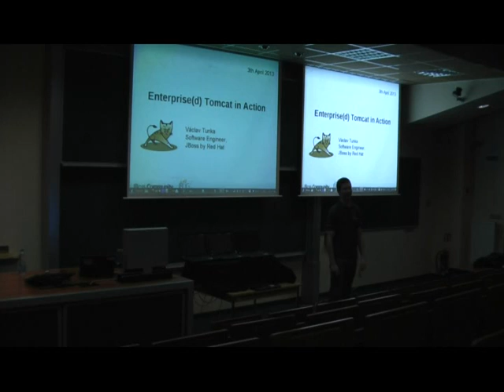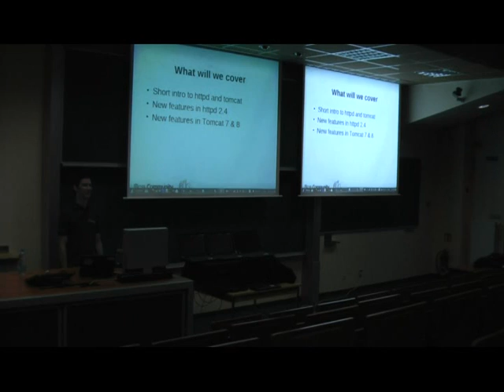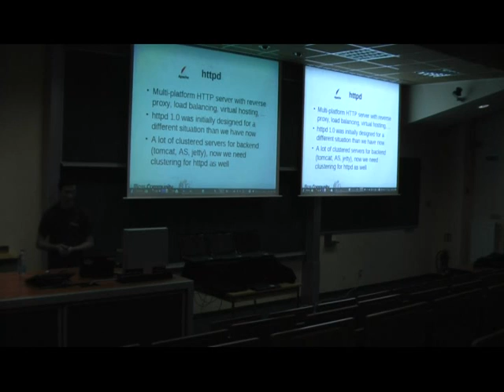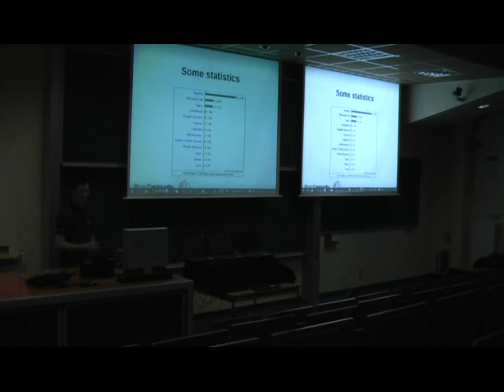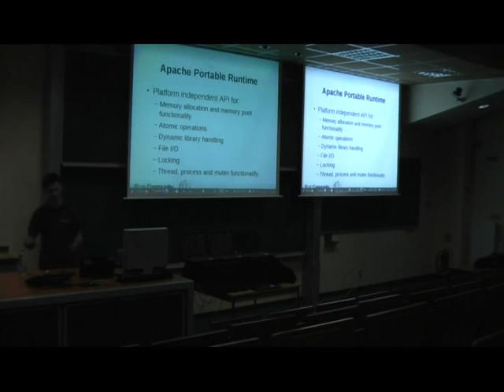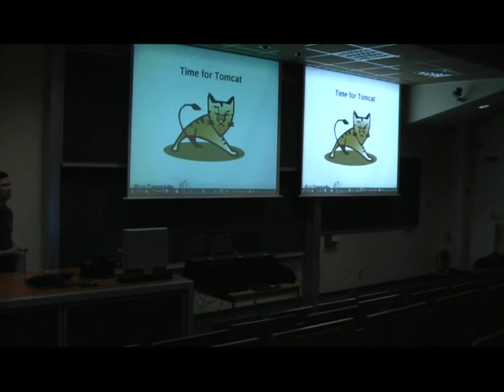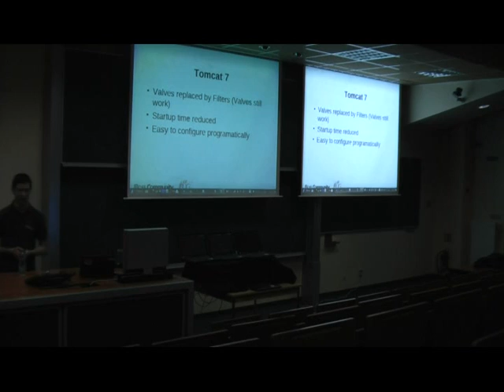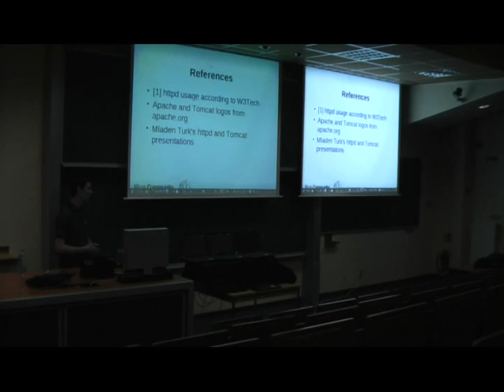JBug: A short introduction to httpd and Tomcat by Vaclav Tunka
News in httpd 2.4 and Tomcat 7 and 8. In Czech.